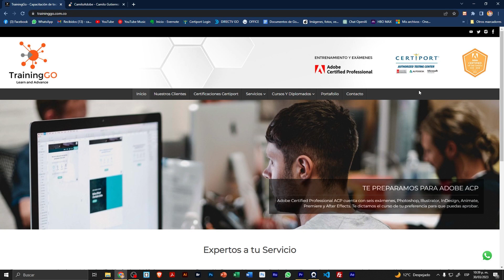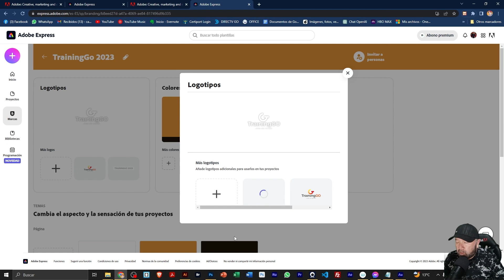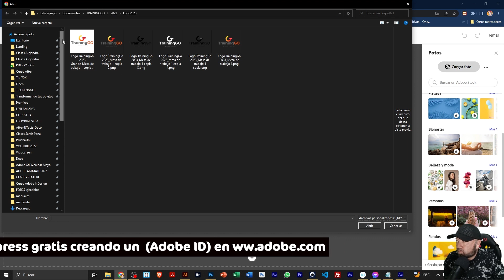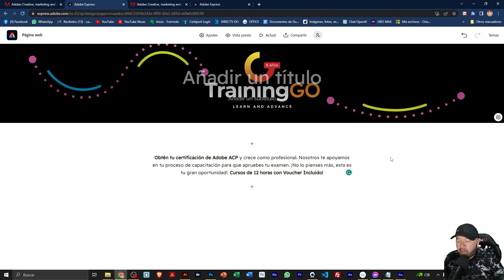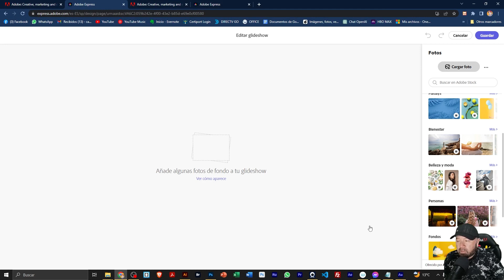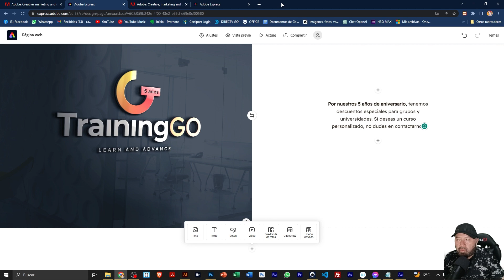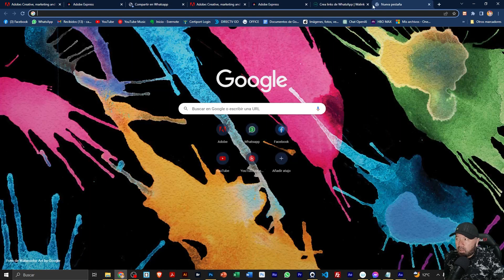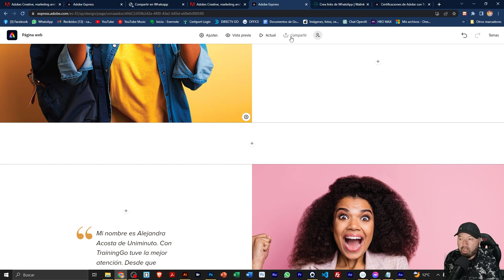⚡ 🔥 Diseña una Landing Page Gratis sin código con Adobe Express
Te enseño a diseñar una Landing Page sin código desde ceros con una herramienta muy fácil de usar llamada Adobe Express, la mejor forma de crear rápidamente piezas gráficas para redes sociales y campañas de marketing y Email Marketing.